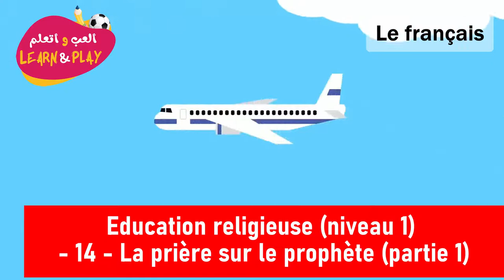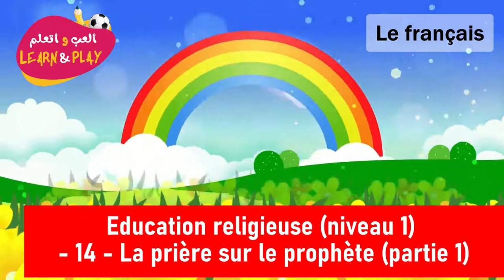Education Religieuse Niveau 1 14 La Prière Sur Le Prophète Partie 1 14